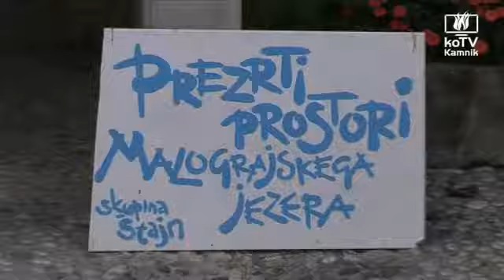Kamfest 2009 - DDV - ŠTAJN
PREZRTI PROSTORI MALOGRAJSKEGA JEZERA

Skupina mladih arhitektov z imenom Štajn bo med 7. in 9. 8. vodila delavnico z naslovom Prezrti prostori malograjskega jezera. Skozi delavnico bodo skušali oživiti izbrane prostore v mestnem središču, na svojevrsten način pa bodo tudi postavili legendo o kamniškem jezeru v prostor. Lokacije delavnice in predstavitve bodo rov pod Malim gradom, malograjske terase, prizorišče za kavarno Veronika, okoliški trgi in ulice. Predstavitev projekta vsak dan med 19.00 in 20.00 uro na Trgu Svobode.